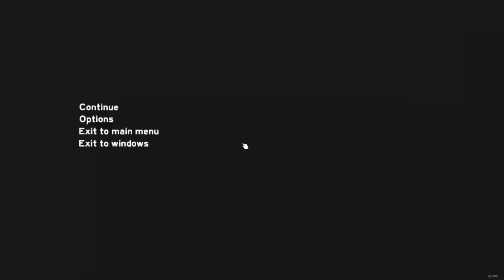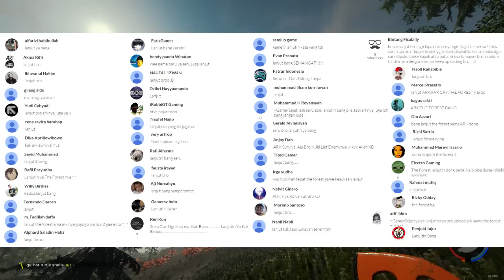KETUA SUKU NGAMBEK T__T !!! |Part-2| - The Forest Indonesia -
Kali ini, Kita lanjut petualangan di hutan T__T

Salam GamerSejati
- The Forest Indonesia -